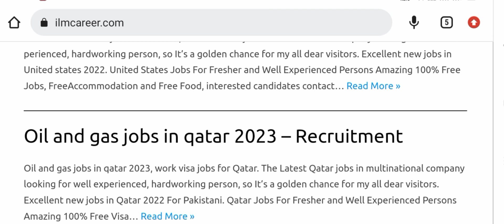Oil and Gas Jobs in Qatar For Freshers || (Urdu/Hindi) 2023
New Jobs in Qatar | Gulf jobs | Online jobs| Overseas Jobs | jobs Alerts. Qatarjobs gulfjobs overseasjobs onlinejobs jobs Alerts